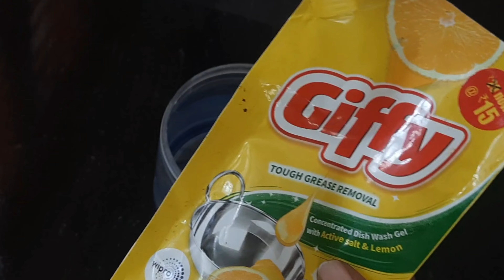గ్యాస్ బర్నర్ మీద ఒక చుక్క Harpic వేసి చూడండి గ్యాస్ ఎక్కువ రోజులు వస్తుంది | Money Saving Tips